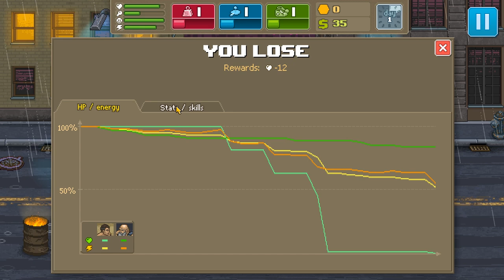NichBoy Plays: Punch Club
NichBoy learns how to fight in Punch Club.